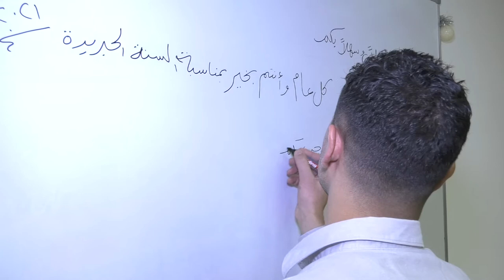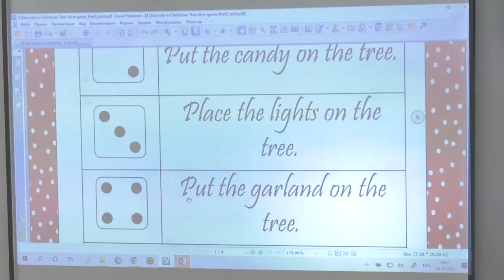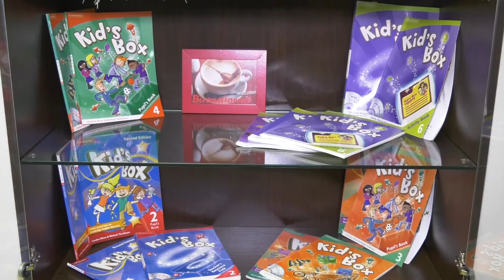Изучайте языки вместе с Language Bridge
Знание иностранных языков очень важно в современном мире. Быстро освоить английский, французский, немецкий, китайский, испанский или арабский язык вам помогут в Language Bridge. На обучение приглашают и детей, и взрослых.